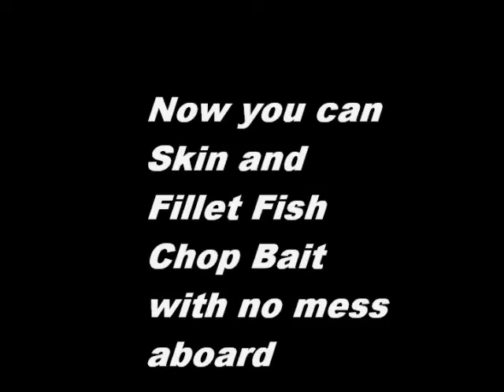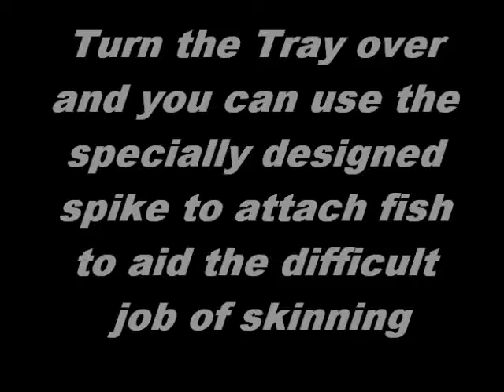Fish Tray silent mode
Filleting Fish